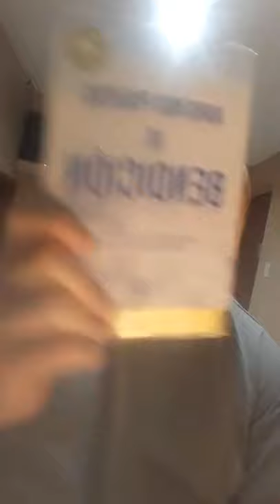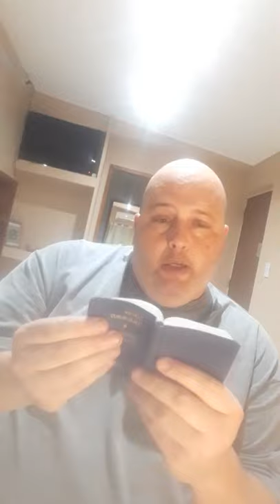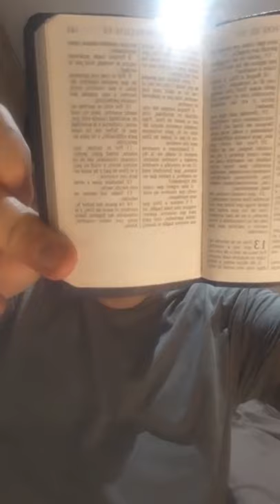SERVILLETA 100. MARTES 16 DE NOVIEMBRE 2021.